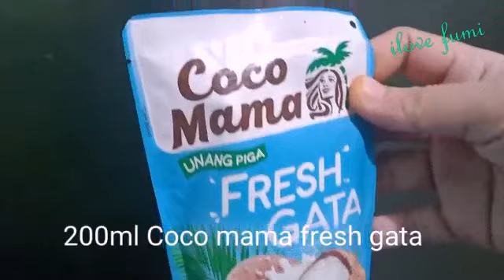Delicious Tilapia recipe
Ingredients:
1 kilo tilapia (seasoned with salt and pepper)
2 medium size potatoes
1 large size carrot
1 large size red bell pepper
5 cloves minced garlic
1 large size sliced onion
1 tbsp fish sauce
3 tbsp atsuwete sauce
1/2 cup water
 200 ml Coco mama fresh gata
1 tsp black pepper
1 tsp salt
1 tsp ajinomoto seasoning